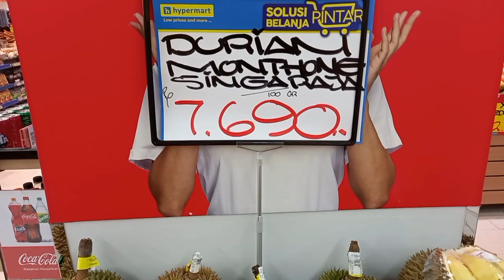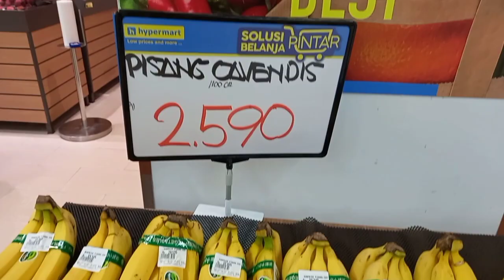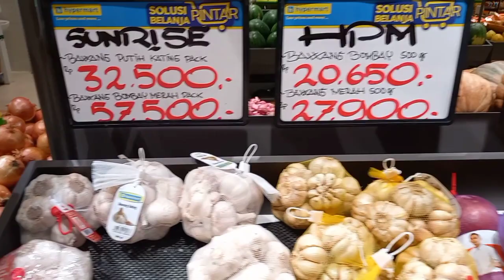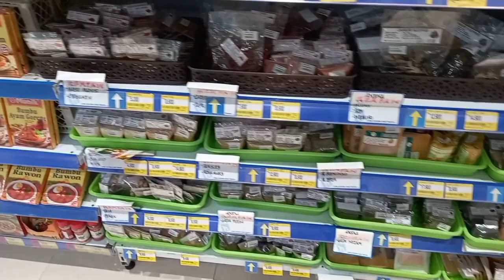Banyak Discount Buah Di Supermarket Paragon Mall Semarang